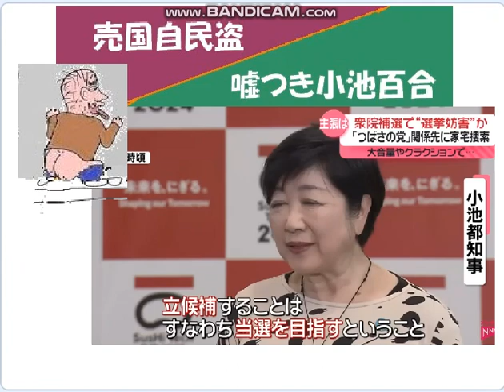７月都知事選,自民盗は見送り,小池百合支援へ。つばさの党攻撃で疑似野党と共に騒ぎ誤魔化し。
引用：日テレニュース5/13「つばさの党」に家宅捜索。